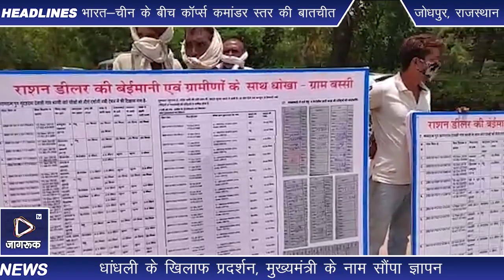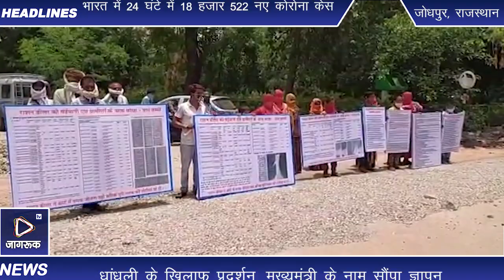JagrukTV जोधपुर: राशन डीलर ने हड़पी ग्रामीणों की सामग्री,बिठौड़ा : रेलवे लाइन के पास मिला युवक का शव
धांधली के खिलाफ प्रदर्शन, मुख्यमंत्री के नाम सौंपा ज्ञापन
जोधपुर। संभाग के पाली जिले में जैतारण तहसील की ग्राम पंचायत आनंदपुर कालू के ग्राम बस्सी के रहने वाले ग्रामीणों ने आज संभागीय आयुक्त के जोधपुर कलेक्ट्रेट स्थित कार्यालय पहुंचकर प्रदर्शन किया। उन्होंने यह प्रदर्शन राशन डीलर द्वारा सामग्री में की जा रही धांधली के खिलाफ किया। साथ ही मुख्यमंत्री के नाम का एक ज्ञापन यहां प्रशासन को सौंपा। उन्होंने ज्ञापन में इस राशन डीलर का लाइसेंस निलंबित करने की मांग की है।
ग्रामीणों ने बताया कि राशन डीलर ओगडऱाम देवासी राशन सामग्री के वितरण में लंबे समय से धांधली कर रहा है। वह पोश मशीन में आधार कार्ड व अंगूठा स्कैन करवाकर सामान देने में आनाकानी करता है और सारी सामग्री हड़पकर उसे बाजार में बेच देता है। उसने उपभोक्ताओं को पिछले 4 सालों में कभी पर्ची नही दी। जब भी पिछले माह का गेंहू, चीनी, केरोसीन बकाया रहता है तो चालू माह का दे देता है। ग्रामीणों ने जागरूकता दिखाते हुए जब खाद्य विभाग से पीओएस मशीन के एन्ट्रियों को निकालकर चेक किया तो पता चला कि राशन विक्रेता राशन धारियों के साथ लगभग 300 क्विंटल गेहंू, 15 क्विंटल शक्कर व 6 हजार लीटर से ज्यादा केरोसीन हड़प गया है। इस संबंध में ग्रामीणों ने मामला भी दर्ज करवाया लेकिन कार्रवाई नहीं हो पाई। ग्रामीणों ने मुख्यमंत्री के नाम दिए ज्ञापन में राशन डीलर के खिलाफ मामले में कार्रवाई करने और उसका लाइसेंस निलंबित करने की मांग की। इसके लिए उन्होंने हाथों में बैनर लेकर प्रदर्शन भी किया।

मारवाड़ जंक्शन:-क्षेत्र के बिठौड़ा खुर्द रेल लाइन के पास एक व्यक्ति का शव पड़ा मिला ।रेल कर्मचारियों द्वारा मिली सूचना के बाद मारवाड़ जंक्शन पुलिस थाना के हेडकानिस्टेबल राजूराम मौके पर पहुंचे एंव शव को मारवाड़ जंक्शन स्थित मोर्चरी में रखवाया गया है वही मृतक के पास से मिले आधार कार्ड में युवक का नाम जयराम पुत्र अरविंद निवासी सराधना अजमेर बताया जा था है । मृतक संभवत अकेला ही रहता है एंव आश्रम में आता जाता रहता था । फिलहाल पुलिस द्वारा इस पूरे मामले को लेकर जांच कर रही है ।

Jagruk TV